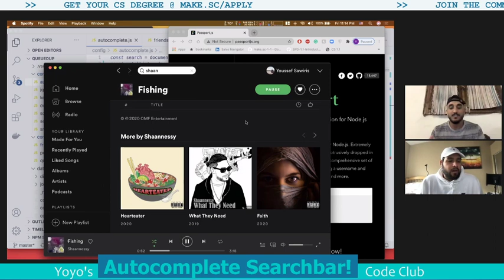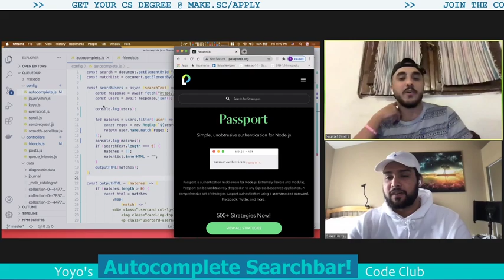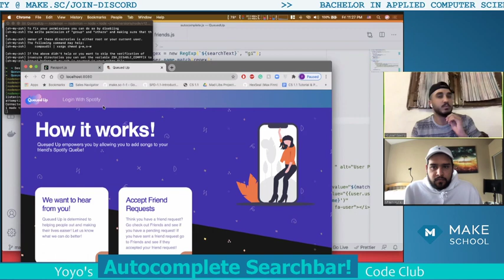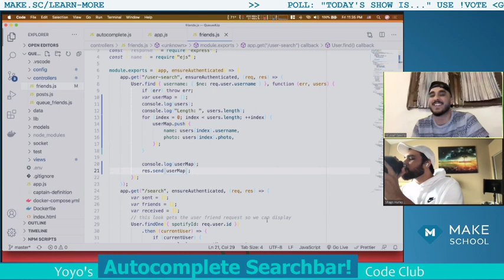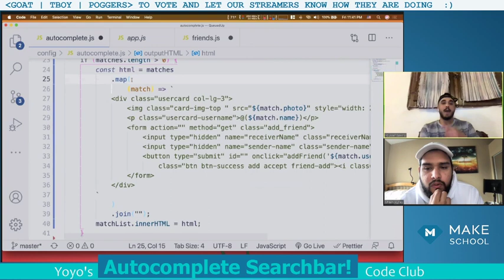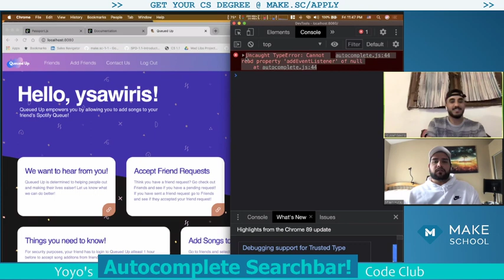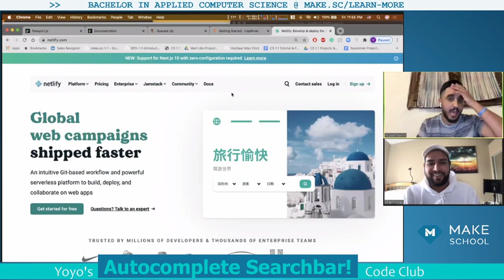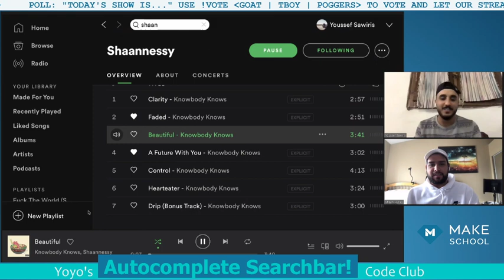Yoyo Code Club - AutoComplete Searchbar [v1.6] // with STAR Youssef feat. Shaan Hurley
Watch all episodes at make.sc/watchYOYO